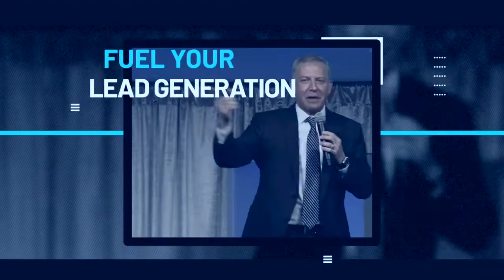Ricky Kalmon Mindset Motivational Speaker Promo